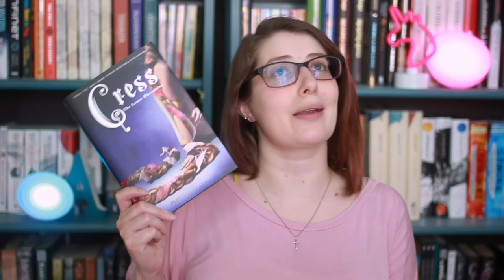What I read in April | 2020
~*~ Books Mentioned ~*~
00:00 Intro/Stats
01:16 The King of Crows by Libba Bray (★★★★★)
02:30 The Sisters Grimm by Menna van Praag (★★★☆☆)
03:51 The Secret of Lost Things by Sheridan Hay (★★★☆☆)
05:08 Sophia, Princess Among Beasts by James Patterson, Emily Raymond (★★☆☆☆)
07:17 Cress by Marissa Meyer (★★★★★)
08:10 Looking Glass by Christina Henry (★★★★☆)
08:57 Mermaid Moon by Susann Cokal (★★★☆☆)
10:07 Outtro

Send Stuff?

Stalk Me?